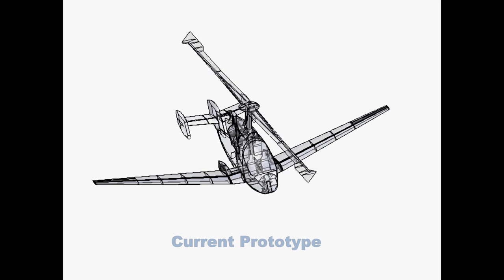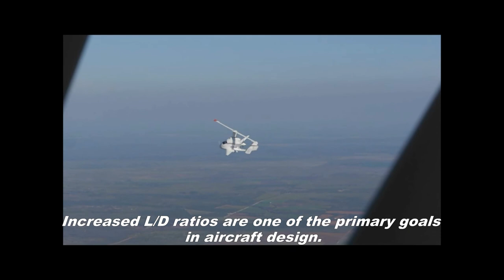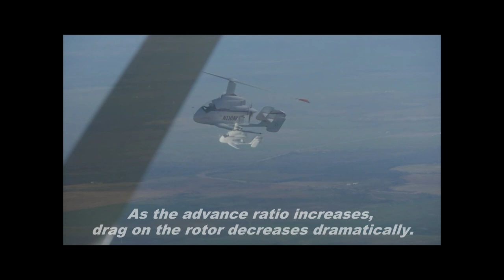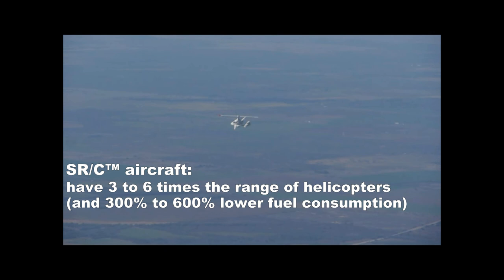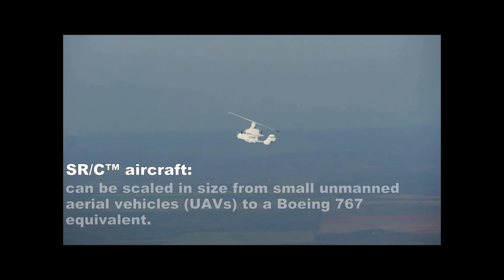Carter Aviation - 2012.11.15